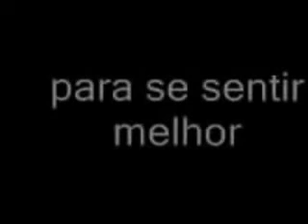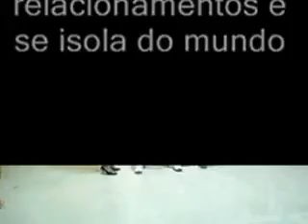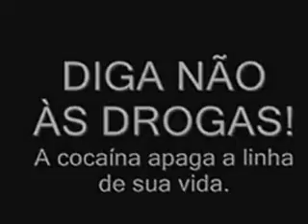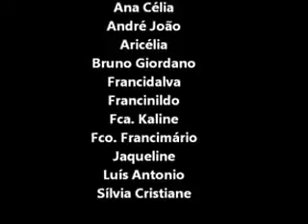CADEIA DAS DROGAS - Participação Cidadã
Apresentação teatral "Cadeia das Drogas" dos alunos do Projovem Urbano - Participação Cidadã - Turma 3 - Núcleo Alcides Manoel de Medeiros.